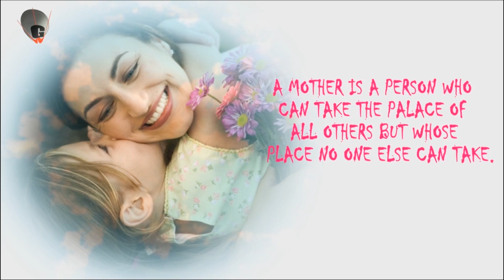Happy Mother's Day From GD Goenka School Rohtak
Mothers are the sweetest gift from Gods to us. Mother's Day is a special day for every people to show their appreciation towards mothers.